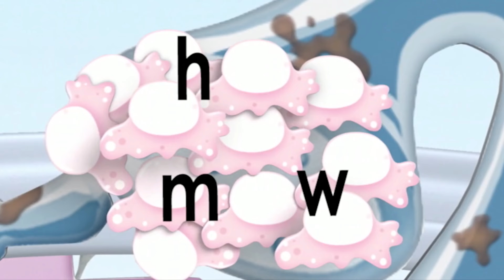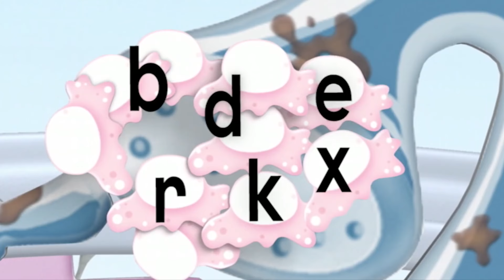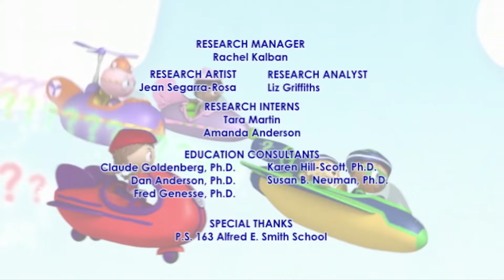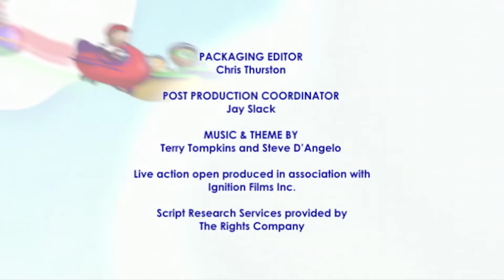Super Why and Webby in Bathland | Super WHY! S02 E02